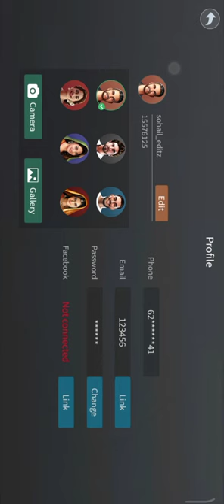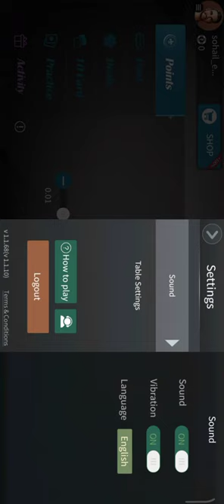how to log out on rummy palace how to solve rummy palace app not working